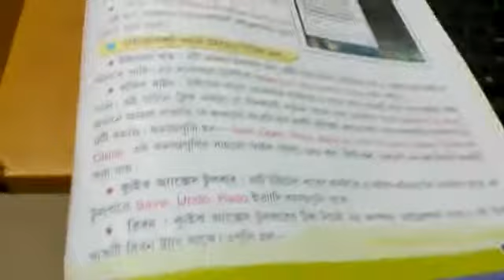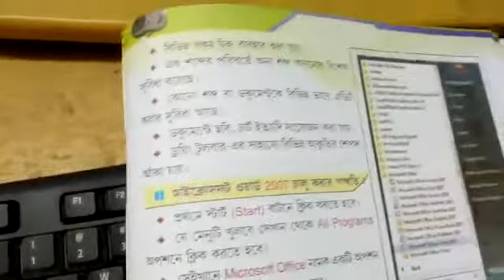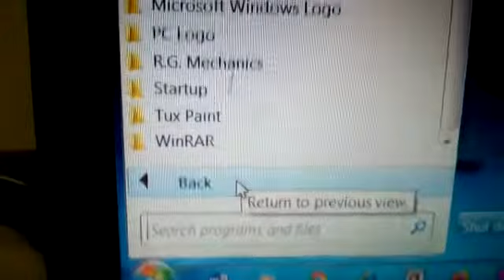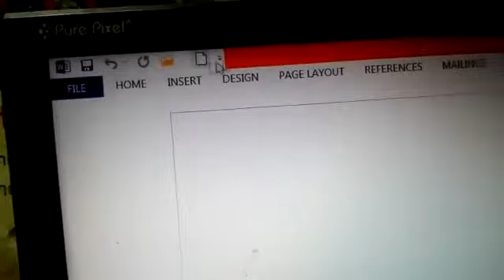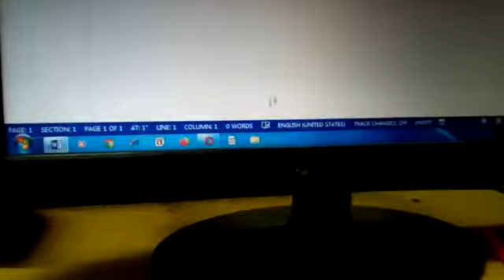ক্লাস 3/msword/৩১ পাতা